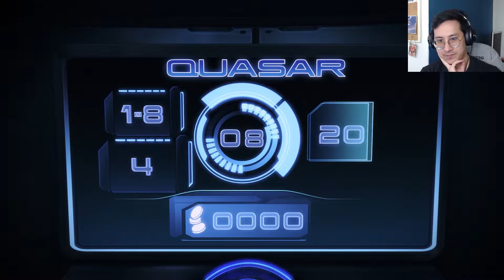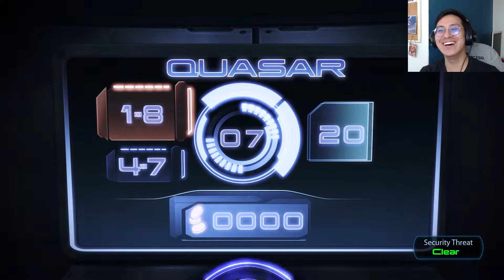PARTY CRASHERS - Mass Effect 3 Gameplay (Part 25)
Played the role of a bunch of party crashers to find out more on who is behind the multitude of mercenaries who have it out for us! After getting the whole crew together to have a look around the archives, we kind of find out the face behind it all. And it's actually someone we know very very well. Someone we expected the least. Ourselves. Check out part 25 of my Mass Effect 3 Gameplay!